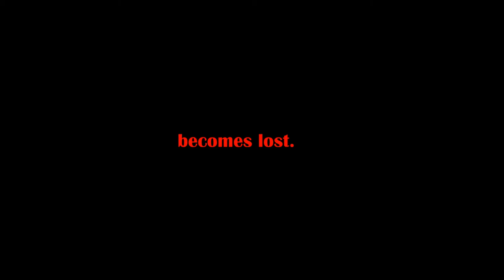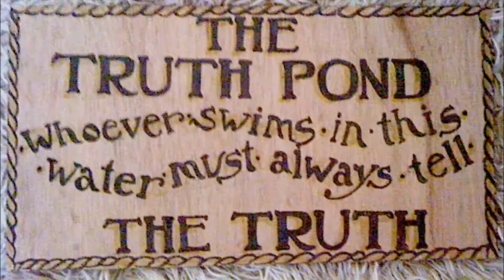The Road to Oz -Trailer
This video depicts an abstract book trailer that represents an adult fantasy film adaptation of L. Frank Baum's novel "The Road to Oz.", and represents scenes from the book.
Thus, the adult fantasy film would be dark and scary with intense battles since the books have numerous skirmishes and violent dangers.

This trailer's stills mostly represent events from the book "The Road to Oz", but they also represent a few scenes from Baum's novel "Dorothy and the Wizard in Oz".
Pictures encompassing Dorothy Gale are taken from the 1985 film: "Return to Oz", while other visuals are derived from numerous sources.

The song used for this video is "Protectors of Earth" by Two Steps From Hell, taken from the album "Invincible".